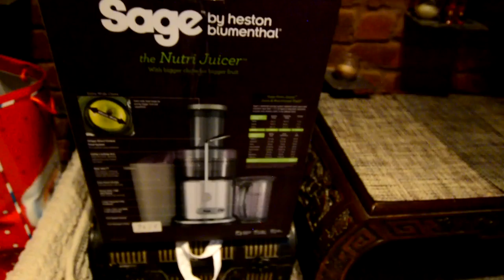XMAS RIISARGH # 7 - Boxing Day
Short and sweet video just like our boxing day was. Relaxing, eating and watching TV. Just right!

❤️ My equipment:
Camera: Nikon D5200
Lens: